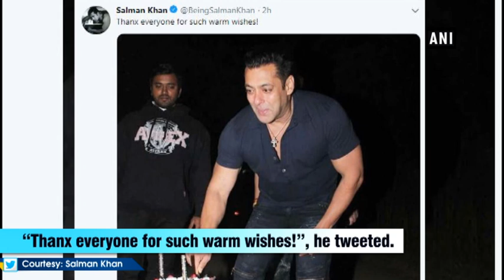Salman Khan thanks fans for pouring him with birthday wishes - Entertainment news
New Delhi, Dec 27 (ANI): ‘Dabangg’ actor Salman Khan ringed in his 53rd birthday today. Wishes poured in for Salman on his special day. Salman thanked his fans for the warm wishes with a tweet.